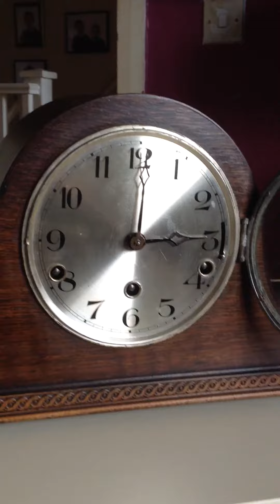Mantle clock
German Westminster a Whittington chime